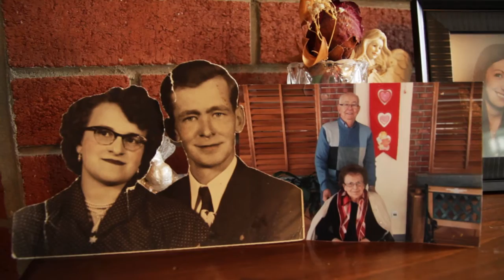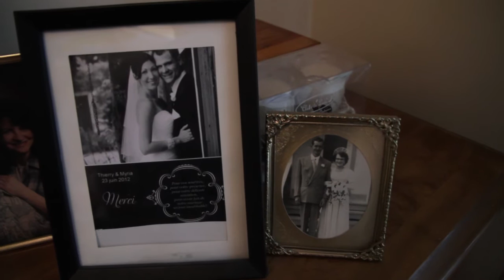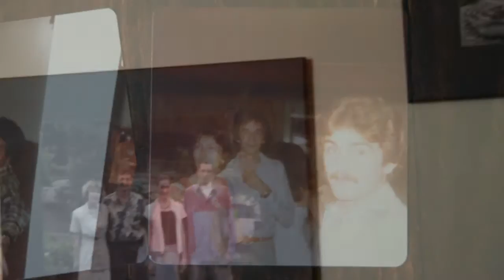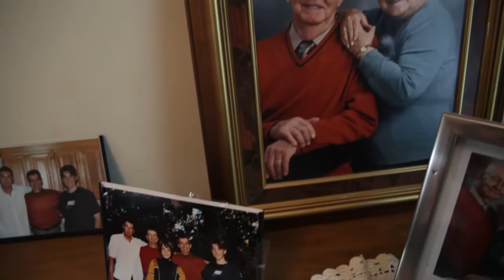Armand Audet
Voici un petit documentaire que j'ai réalisé avec l'aide de ma blonde et de mon frère. Un beau souvenir pour ma famille et un hommage à mon grand-père.